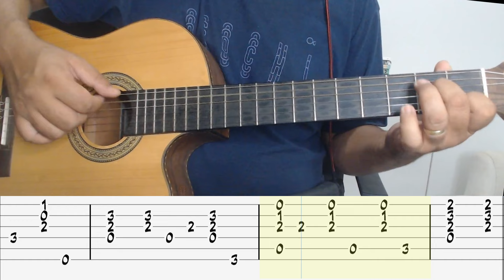My Life Is Going On - La Casa De Papel [EASY] Fingerstyle Acoustic Guitar